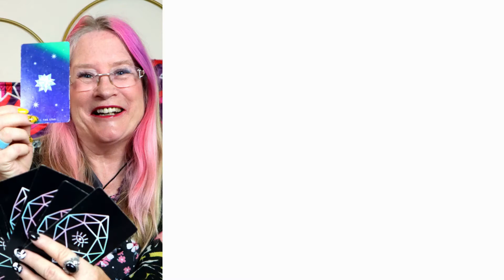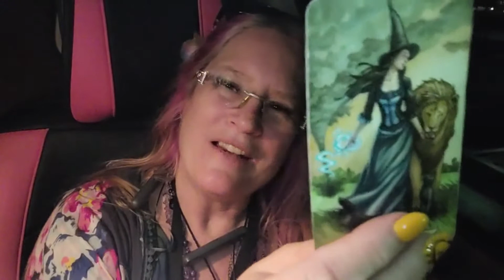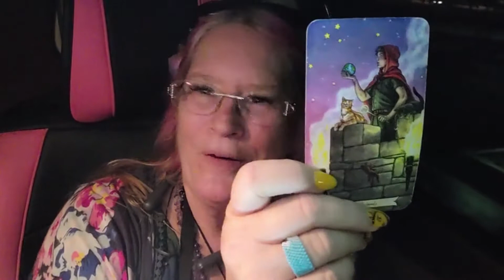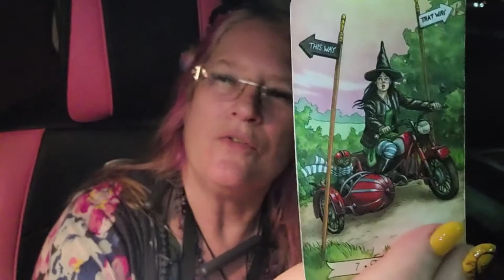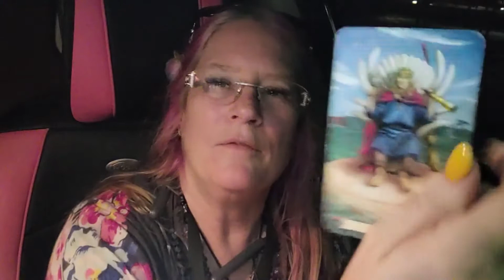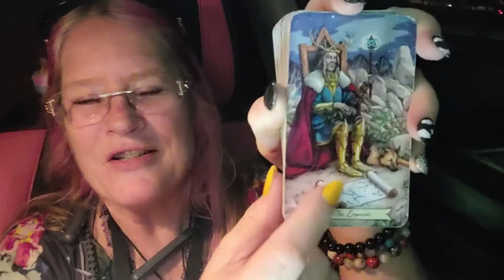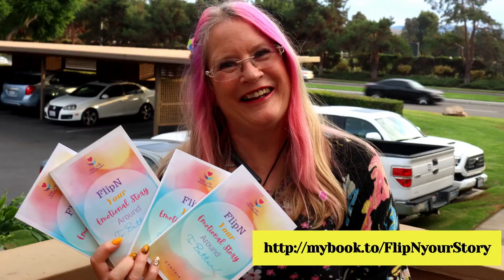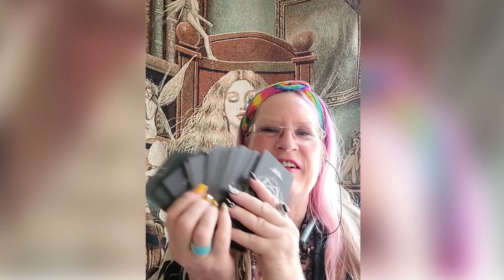Woot woot!😍 Final Touches being worked on ~ Gypsy Tarot Reading🔮🎴 ~ Cynthia Toet💃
xoxo